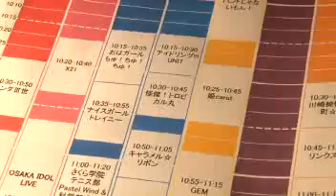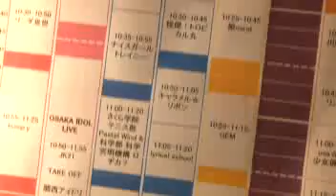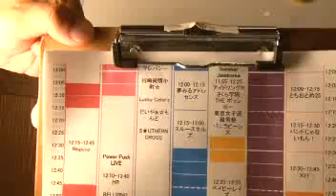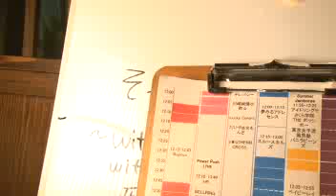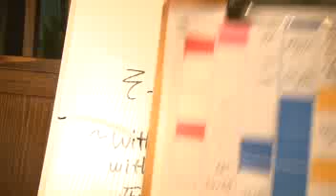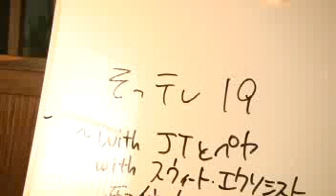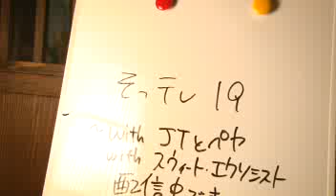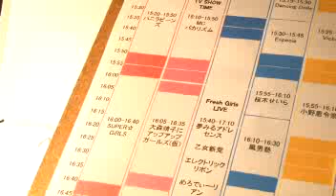そっテレ19-3 アイドル屁理屈ラジオ